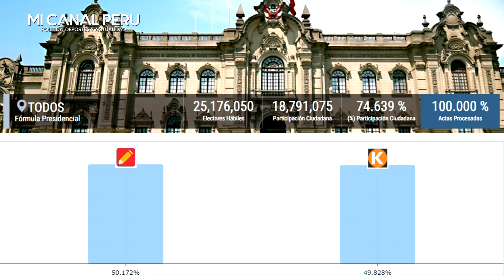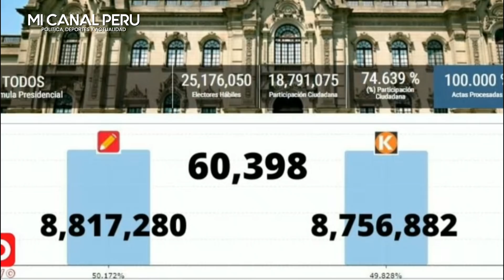KEIKO ACORTA DISTANCA CON ACTAS IMPUGNADAS | ONPE AL 99.56% DE ACTAS CONTABILIZADAS